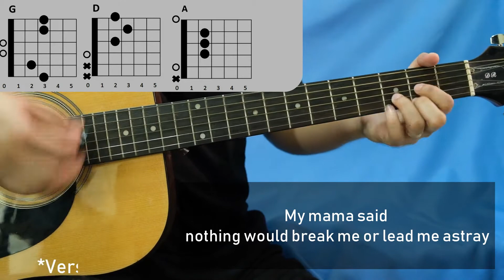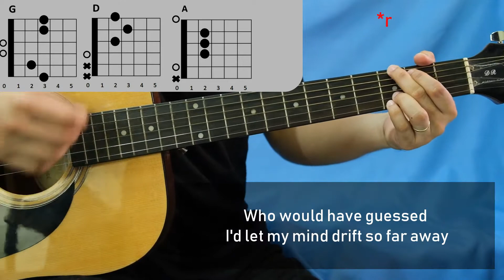WESTLIFE | BOP BOP BABY | QUICK Guitar Tutorial with Chords and Lyrics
-All Chords

G   D   A   Bm7   Em7   Am7   F

-Lyrics

My mama said nothing would break me or lead me astray
Who would have guessed I'd let my mind drift so far away
You always said I was a dreamer now it's dead
I'm dreaming of things that's making my mind go crazy
Small things like

When I call you at home and he answers the phone
Or I get your machine and I don't hear me
When I lie in my bed with the thoughts in my head
When we danced and we sang and we laughed all night

Oh the bop bop baby please don't let me go
Can't live my life this way
Oh the bop bop baby please just let me know
And put my mind at ease for sure

On a love train
20 odd years now
I got off today
But nobody said the stop that I've taken
Was a stop too late
Now I'm alone I'm thinking of stupid
Hurtful small things like

Maybe it's time to say goodbye
Maybe it's time to let this lie
This is when we must set things right
Now that we've gone our separate ways
I just can't live these desperate days
This is what I've been trying to say